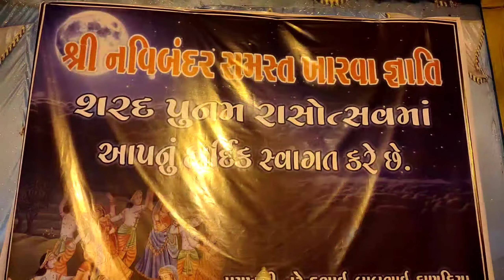Sharad Purnima Raasotsav 🤗 2022 Ocean group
gujrati vlogar

daily vloger

like 👍🏻 kare

Share kare

and

please

Jaldi jaldi

Gujrati vlogar

Full enjoying video's

Porbandar all festival vlogs and videos